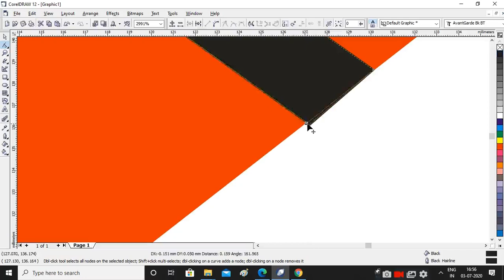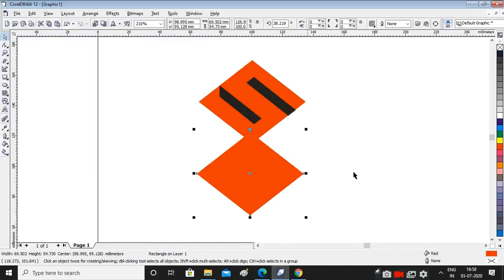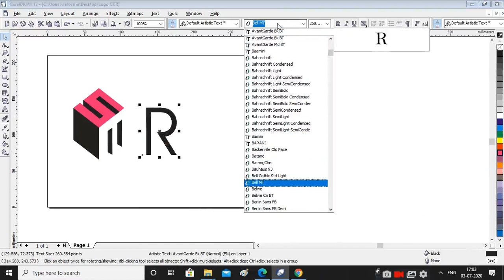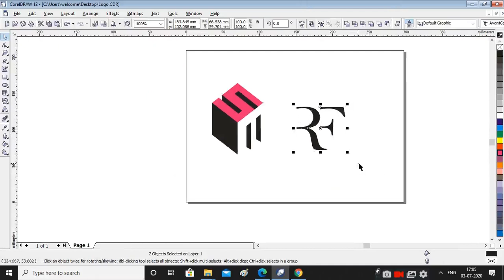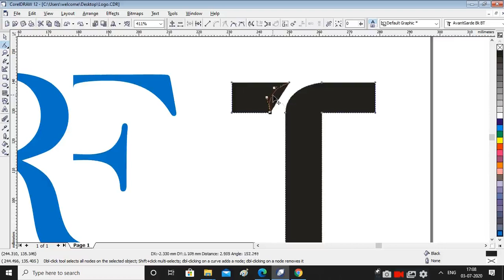How to design simple logos